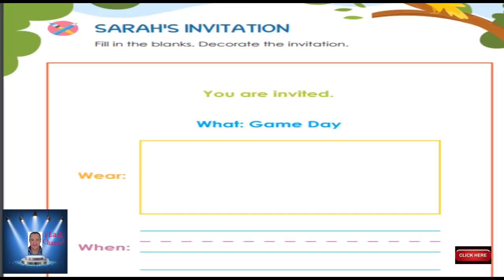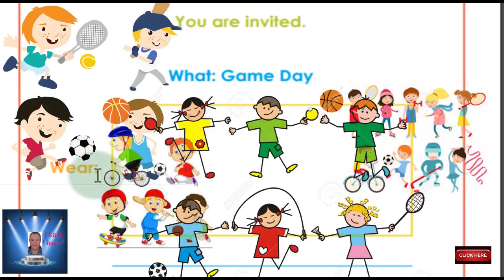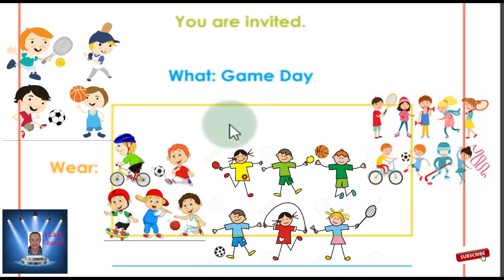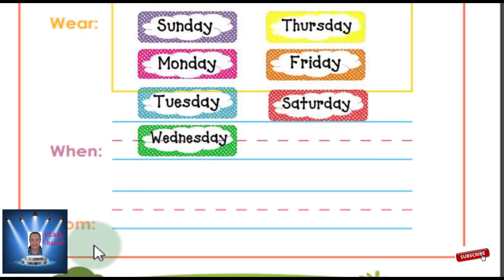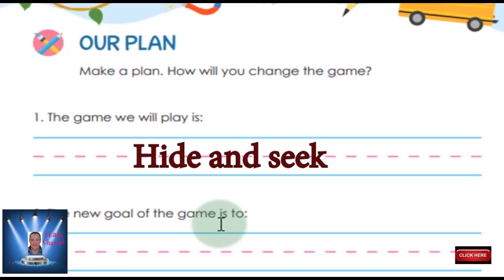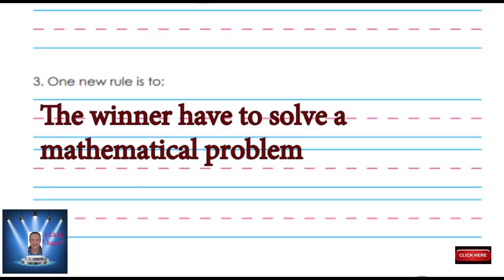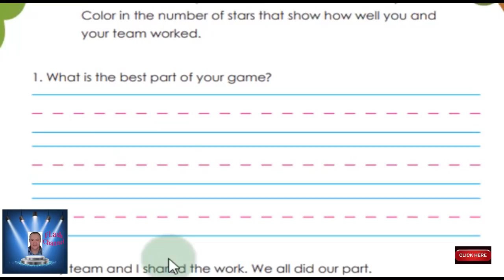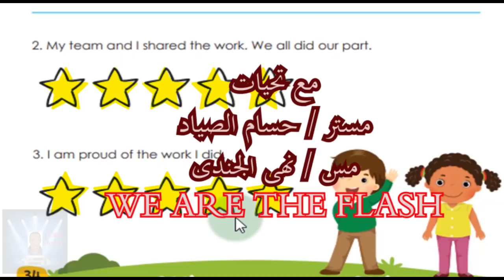KG 2 الترم الثانى ديسكفر الفصل الثانى حتى صفحه 34 KG 2 discover book KG 2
(حتى نهايه صفحه 34 ( نهايه الفصل الثانى